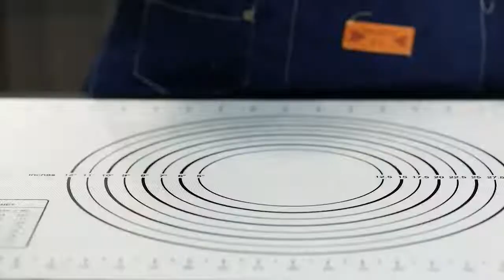Sun cakes - How to make strawberry milk balls look more beautiful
Sun cakes
Welcome to Sun cakes  channel!
I am an cake lover and want to share it with everyone. Sun cakes is a channel that compilation interesting videos about cakes.
Thank you for visiting Cute baby animal channel and watching my videos!